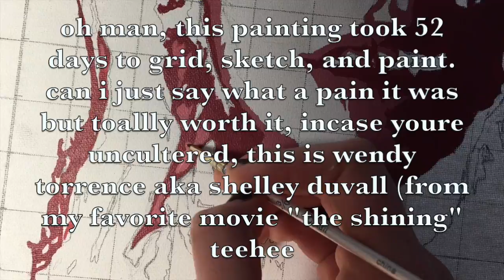p o p a r t.- wendy torrence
another video !? ikr,, crazy
not much to say except I'm proud and eating a bagel